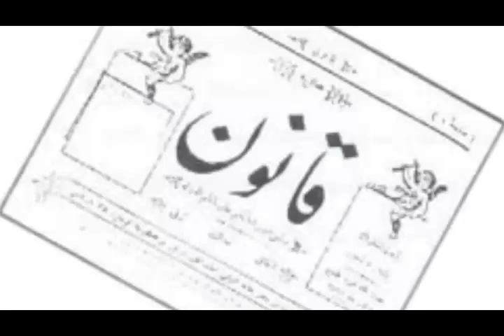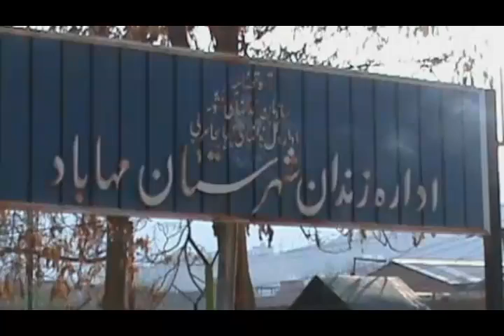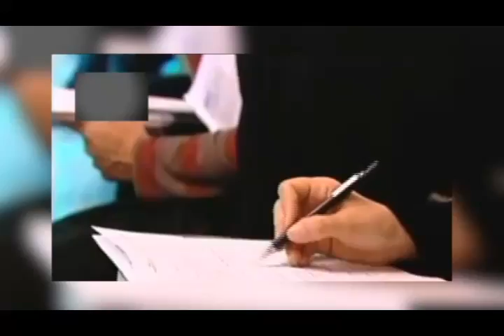تلویزیون ایران فردا - اخبار روزانه ایران و جهان دوشنبه 6 مرداد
با فریبا شیرازی نگاهی داریم به مهمترین رویدادها و گزارشهای خبری بیست و چهار ساعت گذشته ایران و جهان . در ادامه گزارش ویژه ای خواهیم داشت از مهیستان بختیاری خبرنگار تلویزیون ایران فردا در ترکیه در ارتباط با آغاز انتخابات ریاست جمهوری در این کشور . با ما همراه باشید و دوستانتان را نیز از اخبار روز جهان مطلع کنید .